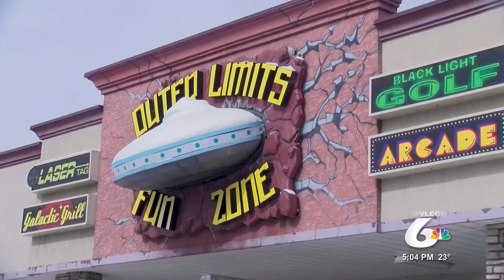Help Police Handcuff Hunger